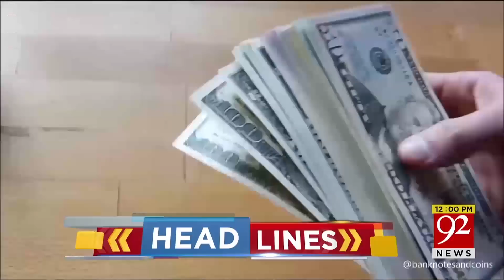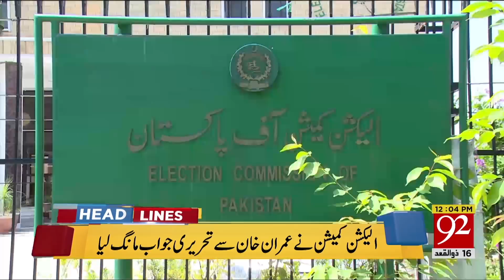News Headlines | 12:00 PM | 30 July 2018 | 92NewsHD